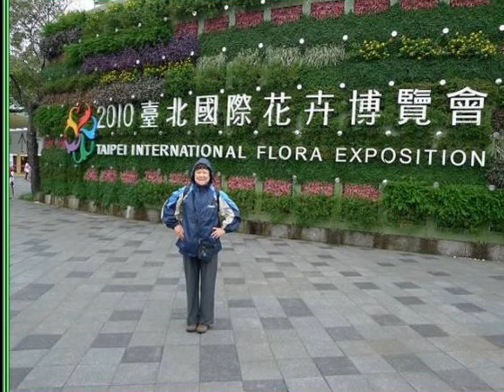Exposition Floral en Thaïlande